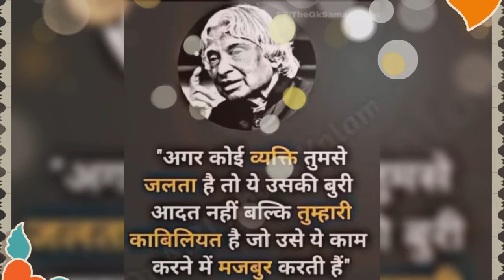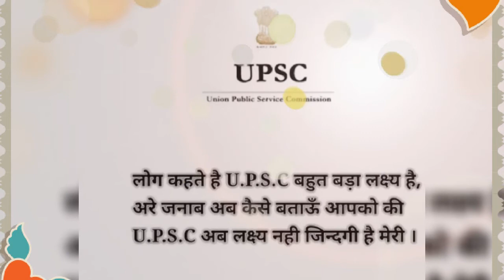UPSC motivational song .......Ye mt kho khuda se ......❤️❤️👍🙏🙏🌅🌅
...upsc IAS PCS..dream. Motivational song